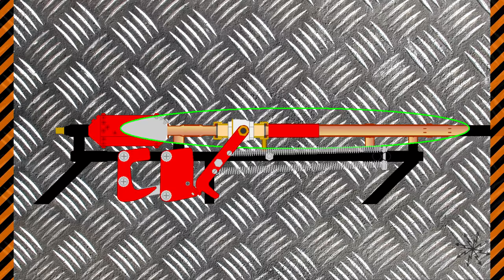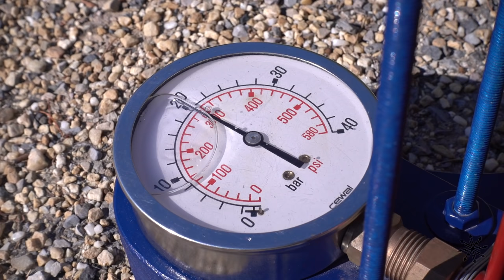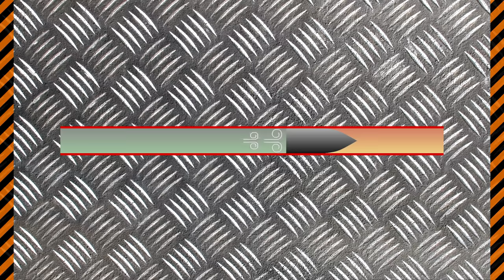Le Super-Perforateur 2000 PRO - Canon à air comprimé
Voici une 1er application pour ma pompe à vélo, fabriqué dans ma précédente vidéo.

Cette vidéo était très compliqué et CHIANTE à réaliser :
- Le canon est tombé en panne plusieurs fois. (fuites)
- Je n'aime pas ma tête sur la moitié des plans.
- Quand j'ai filmé les essais il fessait TRÈS chaud.
- La caméra a surchauffé et à coupé plusieurs fois.
- J'ai pas pu filmer tous les expériences que je voulais
- J'ai re-filmé l'intro 2 fois et c'est toujours pas comme je voulais
- La vidéo m'a pris 2 mois pour le montage.
- Au final j'ai trouvé le canon moche et pas assez puissant.
Mais je voulais faire suivre cette vidéo avec la précédente car ils vont ensembles. Maintenant place aux bonnes vidéos ! :D

Au fait, avez-vous remarqués le délai de 2 ans (à 3 jours près) entre  la précédente et cette vidéo là ? Avez-vous remarqués le délai de 2 ans à (2 heurs près) entre la précédente et la pré-précédente ? Moi pas trop. J'ai passé quasi tout mon temps libre à travailler pour les projets et les vidéos. Seulement, pour presque chaque vidéo, des coïncidences incroyables et différentes sont arrivés pour repousser les vidéos d'au moins un an. Mais cette année se sont accumulés exactement 10 projets sensés donnés des vidéos. Et je suis déjà sur le montage de la suivante qui va me prendre moins de temps.
Mais à cause de ça, dans mes prochaines vidéos, je vais rajeunir, vieillir, re-rajeunir. Et le décore va changer, puis revenir...